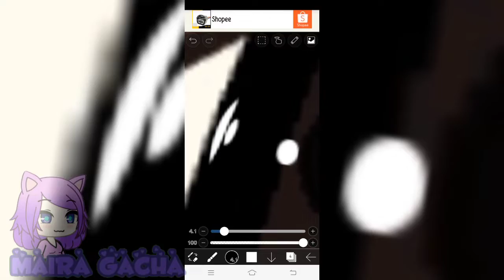how to speedpaint eyes💗👀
hope this is video hopefully 💐❤😘